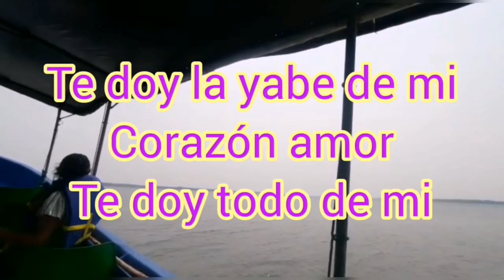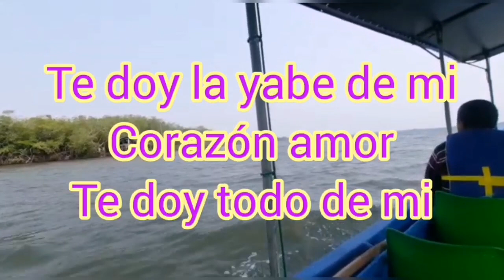Amor te doy la llave de mi corazon te doy todo mi amor